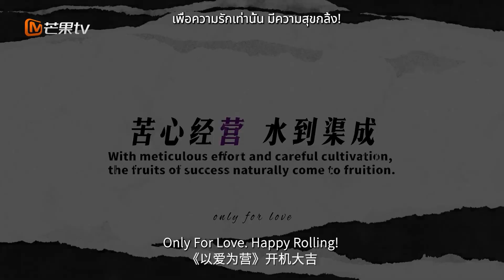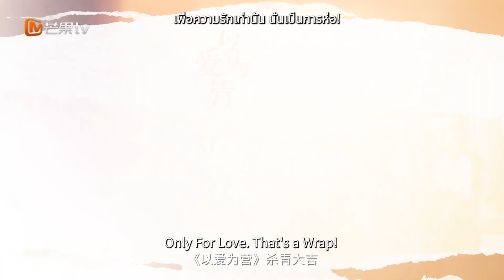【รถพ่วง】💖คอยติดตาม BaiLu DylanWang⏰ | เพื่อความรักเท่านั้น | MangoTV Thailand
【นักแสดง】Dylan Wang (Wang Hedi), Bai Lu
อิงจากนวนิยายเรื่อง "Wrong Tease" ของเฉียวเหยา บอกเล่าเรื่องราวความรักระหว่างนักข่าวการเงินและประธานาธิบดีเจ้ากี้เจ้าการ

ดาวน์โหลด MangoTV รับเนื้อหาที่น่าทึ่งมากขึ้นในการดูตัวอย่างครั้งแรก การพากย์เสียงที่ยอดเยี่ยมและคำบรรยายหลายภาษากำลังรอคุณอยู่!
ผู้ใช้พีซีสามารถเยี่ยมชมเว็บไซต์อย่างเป็นทางการของ MangoTV